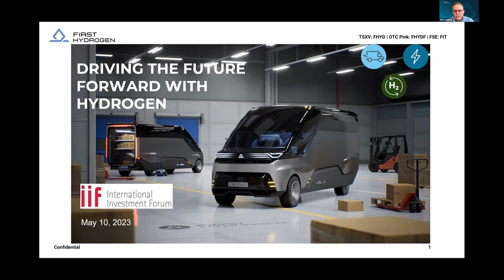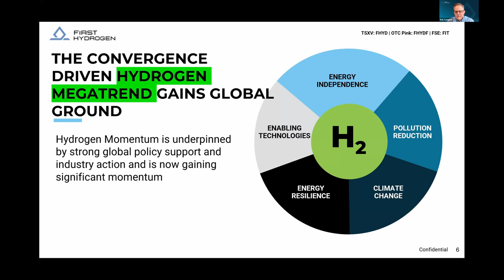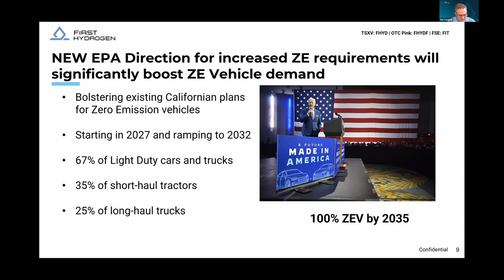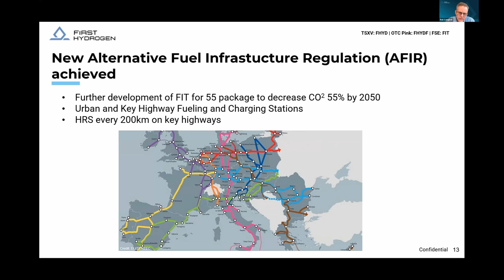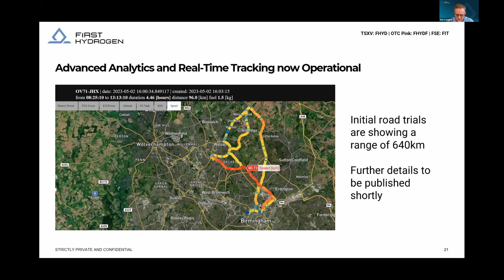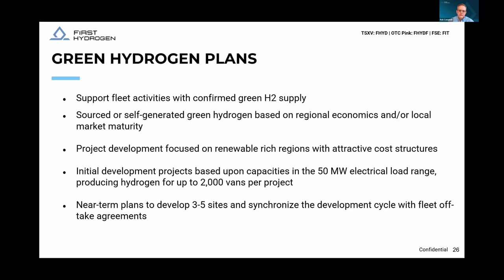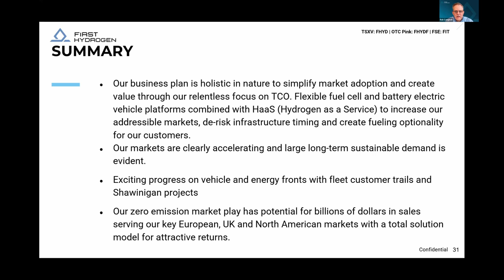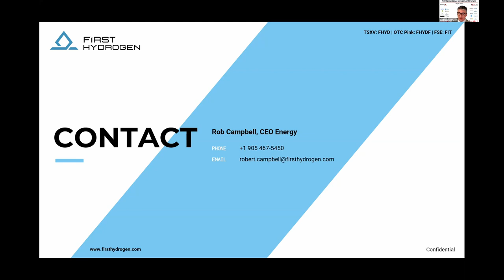7. IIF - First Hydrogen Corp. on the hydrogen vehicles and the energy transition